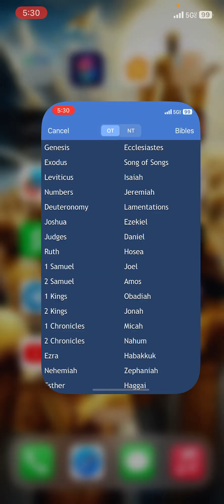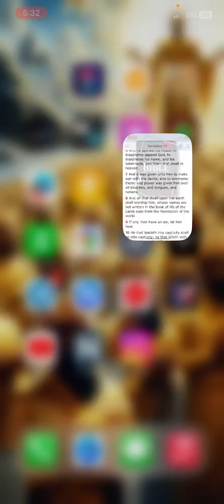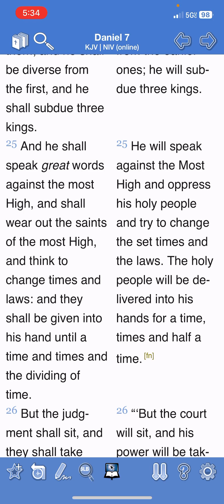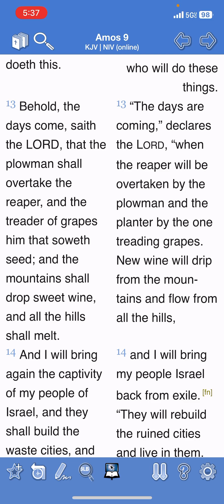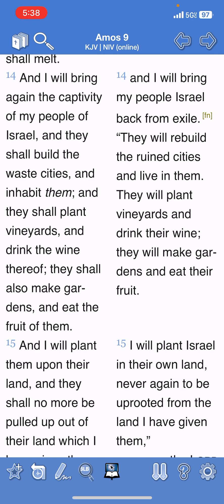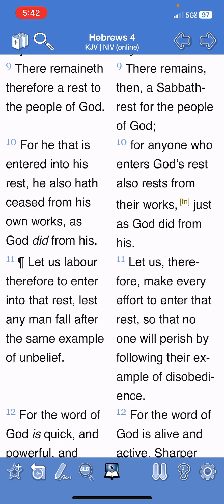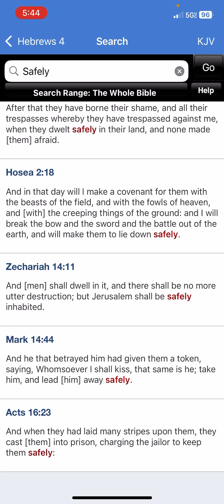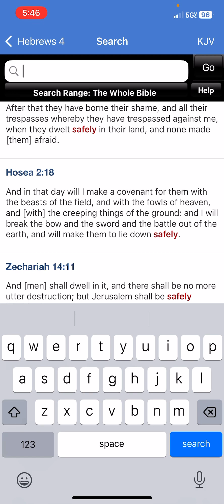WE WILL BE AT REST AND DWELLING SAFELY IN THE KINGDOM!!